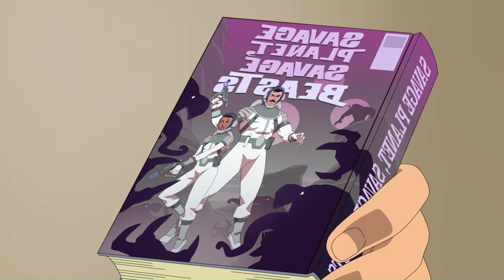Invincible Season 2 Episode 6 Full Recap | Spoilers Ahead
Prime Video "INVINCIBLE" Season 2 Part 2 Episode 6 FULL RECAP. SPOILERS AHEAD.

Join if you are able to at the cost of $4.99 a month.